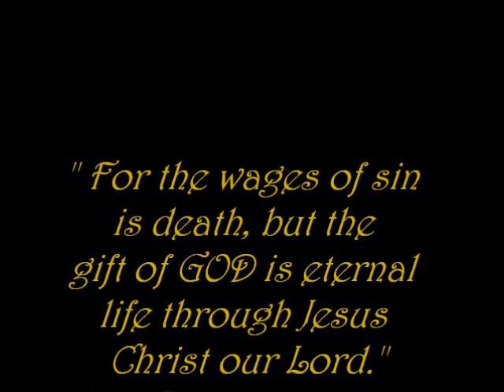Mother Dearest, Mother Fairest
A tribute to Our Blessed Lady. Not all pictures were by me, only some. Enjoy!